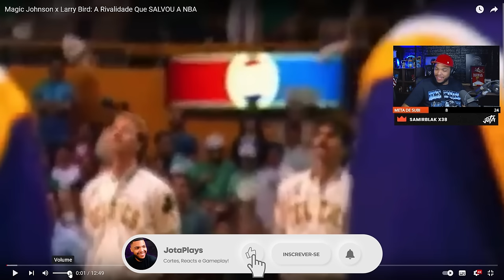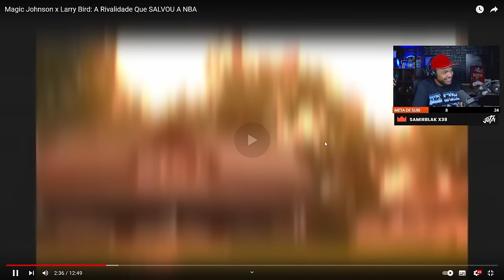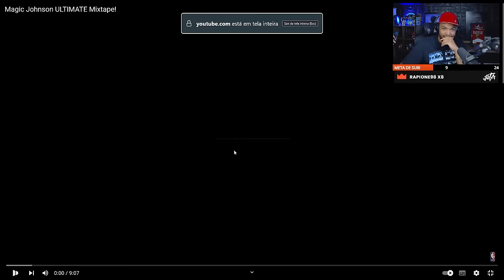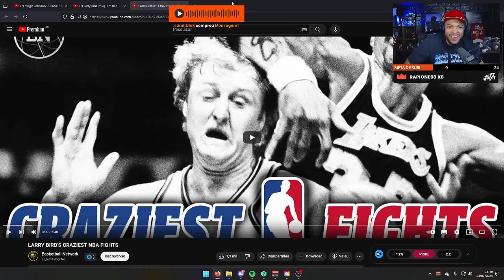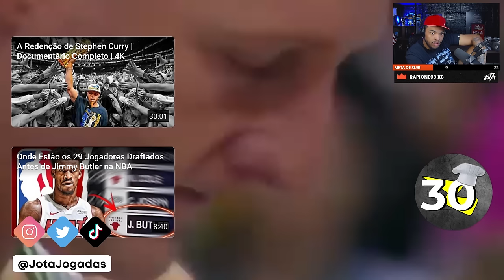Magic Johnson x Larry Bird: A Rivalidade Que SALVOU A NBA! | Cortes do Jota Jogadas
Descubra como a rivalidade entre Magic Johnson e Larry Bird salvou a NBA! Assista a este vídeo para saber mais sobre esses dois ícones do basquete e sua impacto na liga.